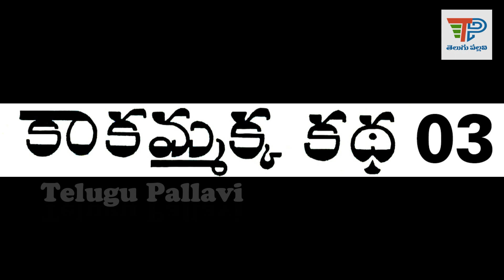Kakammakka Katha - 03(కాకమ్మక్క కథ) | Chandamama Kathalu Audiobook | Telugu Stories | Telugu Pallavi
రచయిత: నాదకేసరి గారు

Audio & Pictures are not my own. Images are indicative only. This video is purely fan made and will not be used for profit or illegal sharing.